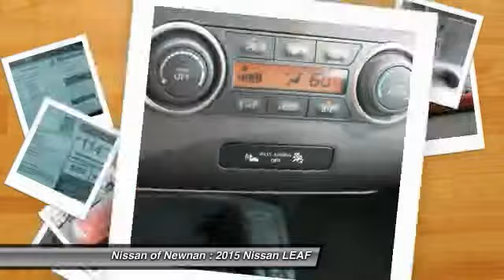2015 Nissan LEAF Newnan GA C328269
2015 Nissan LEAF S

Pick up this Cayenne Red 2015 Nissan LEAF, available today at Nissan of Newnan. Featuring Automatic transmission, it has 5 miles. This could be the one you've been searching for.